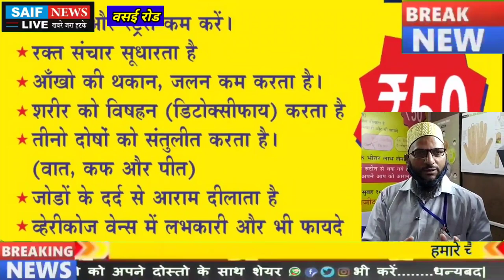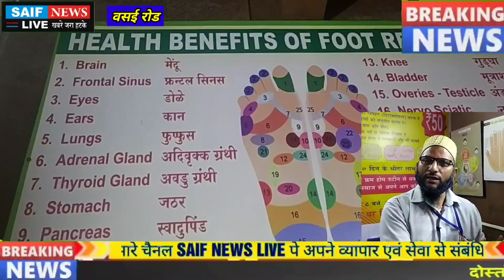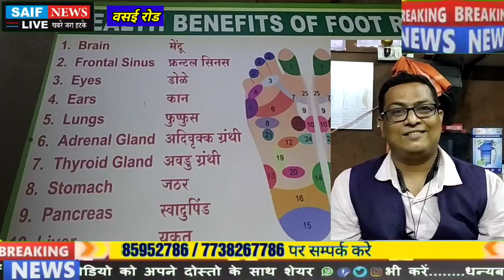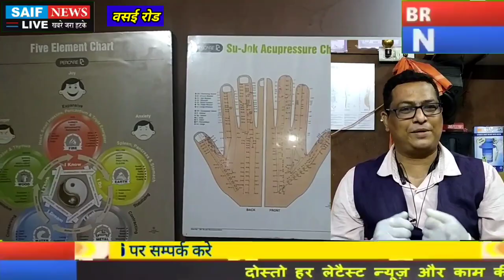देसी पद्धत्ति से हर दर्द का इलाज करने वाले वसई के थेरेपिस्ट हेमन्त माटवनकर से विशेष मुलाक़ात